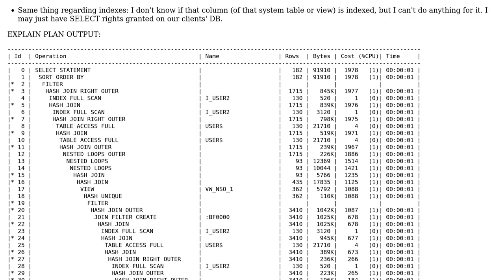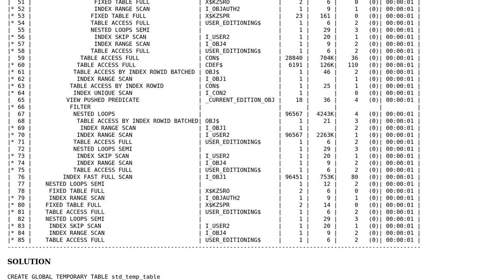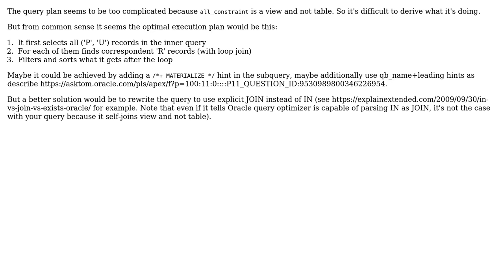Code Review: Seek to get acceptable performance of SQL request (SOLVED)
With thanks & praise to God, and with thanks to the many people who have made this project possible! | Content (except music & images) licensed under CC BY-SA | Music | Images & others | With thanks to user user3341592 user Jamal user ichalov and the Stack Exchange Network Trademarks are property of their respective owners. You are responsible for your own actions.